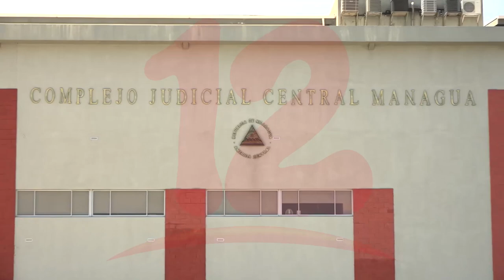NosResistimosAlEmbargo ALMA ejecuta embargo contra familiares de Juan Sebastián Chamorro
Alcaldía de Managua ejecuta embargo contra familiares de Juan Sebastián Chamorro